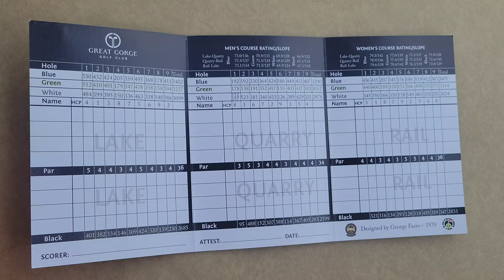[Driving] to golf course | No Talking | Great Gorge Golf Club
Great Gorge Golf Club

10.24.21